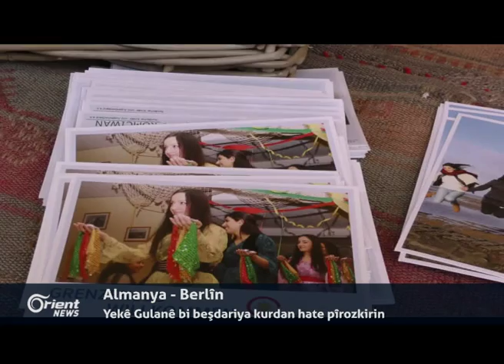Asayîşên rêveberiya xweser nivîsgeha dawî ya ENKSê li Qamişlo digrin